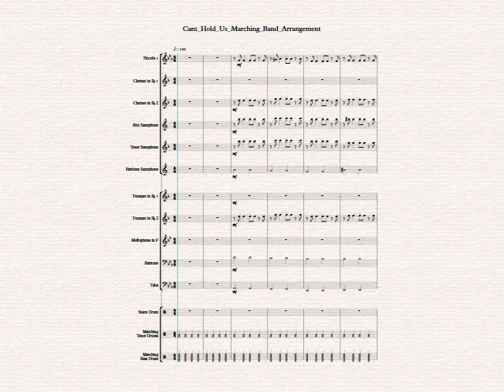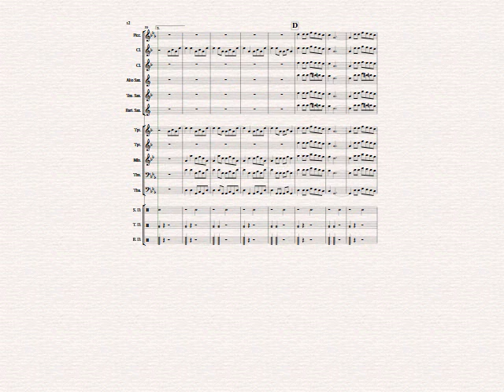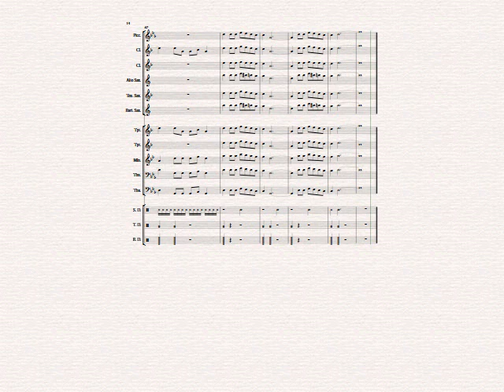'Cant Hold Us'-Marching Band Arrangement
An arrangement of Ryan Macklemore's 'Can't Hold Us' for Marching Band as a stand tune. This is not for sale at all, however, if you wish to use it for personal use just ask and I can send the files in a pdf.